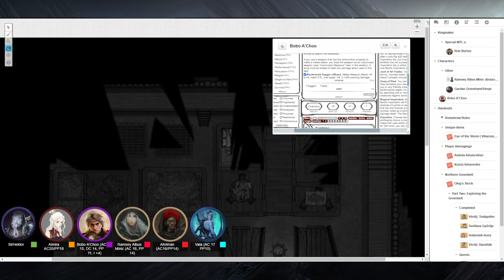AZ OSTROMTERVEK | KIRÁLYCSINÁLÓK #25